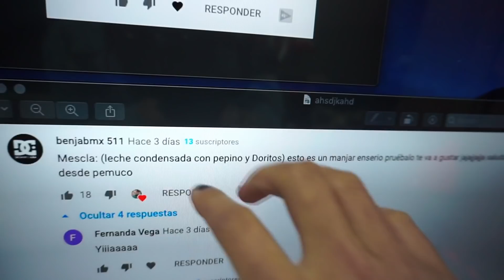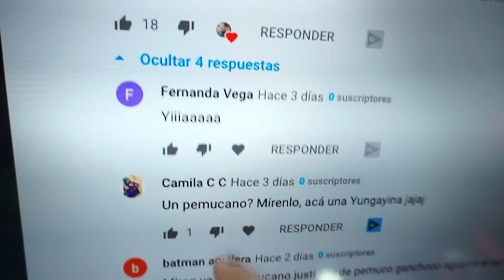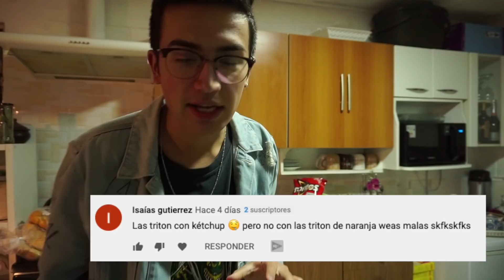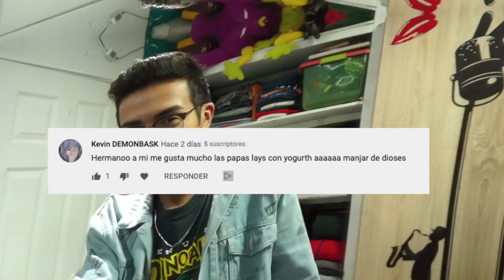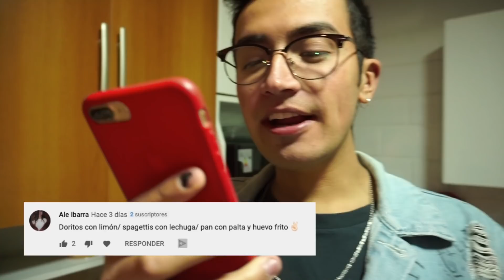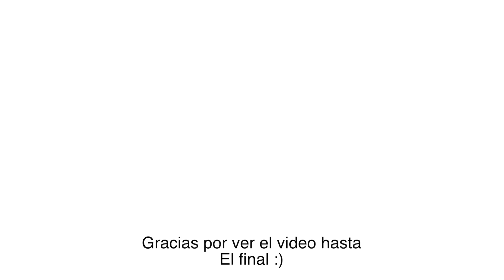probando PREPARACIONES EXTRAÑAS de SUSCRIPTORES parte2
📷: RECUERDA SEGUIRME EN INSTAGRAM DONDE PODREMOS ESTAR MAS EN CONTACTO⏬